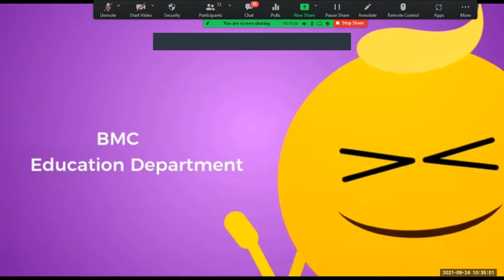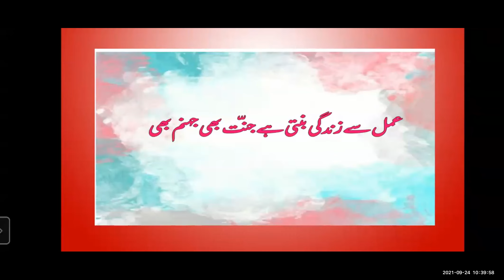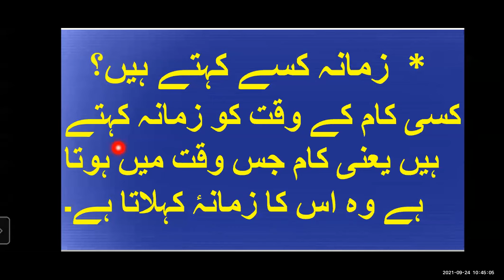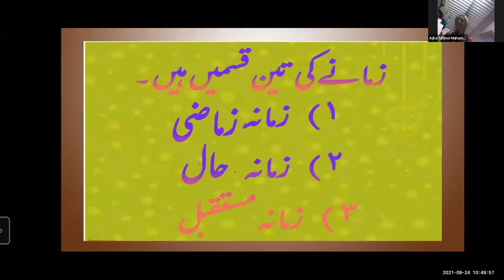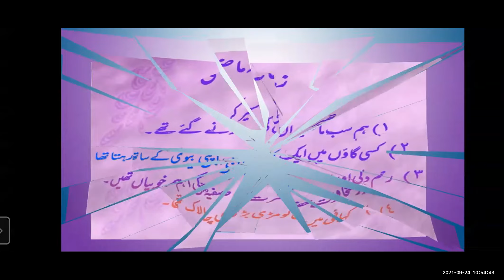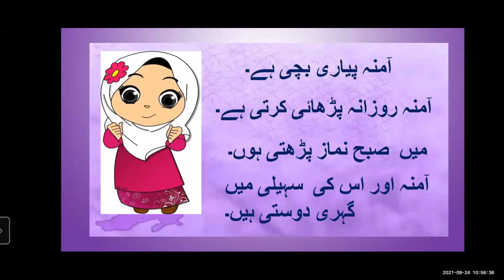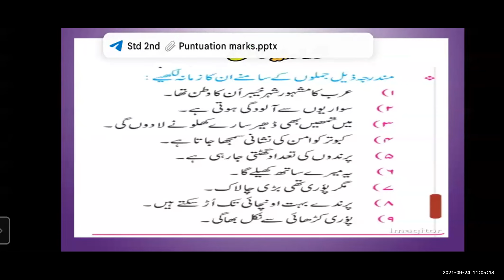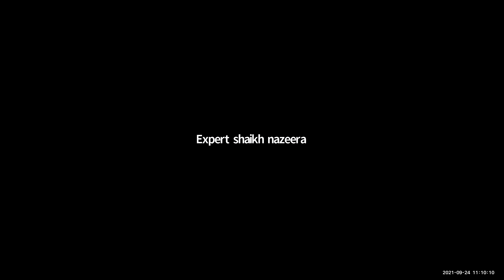Std 4th Sub urdu Topic Zamane Ki Qismen l Expert Nazera Tr